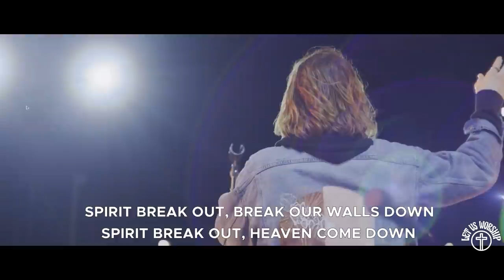Spirit Break Out / Not By Might - Sean Feucht - Kim Walker-Smith - Let Us Worship - Azusa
Sean Feucht & Kim Walker - Smith LIVE from Los Angles, CA!
Find more videos from NYE on my channel.

- Captured live in Los Angeles
- Produced by Jeremy Edwardson and Jamie Beaudoin.
- Mix and Master by Jeremy Edwardson